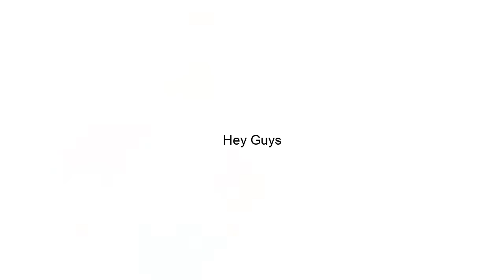Renai Circulation (English Cover) Roblox id